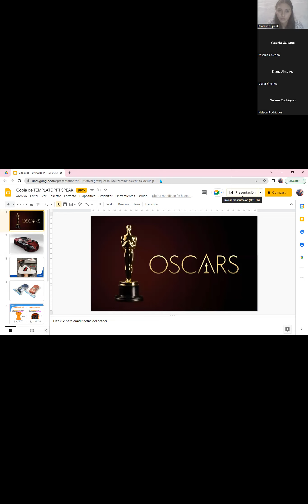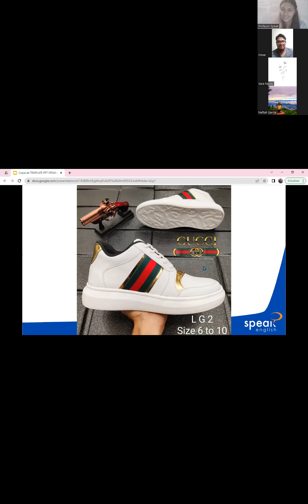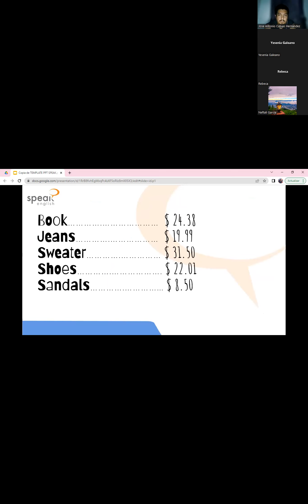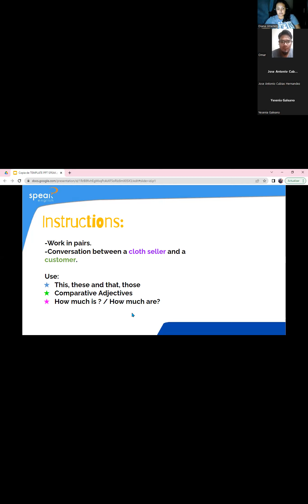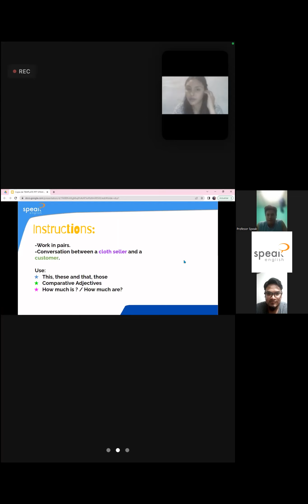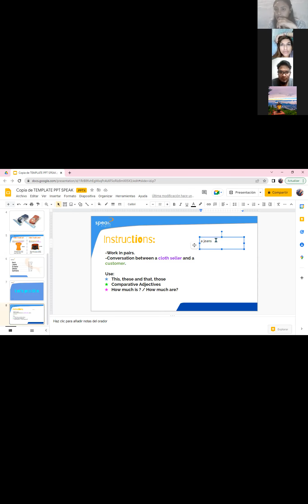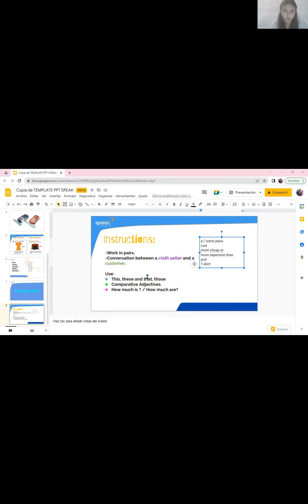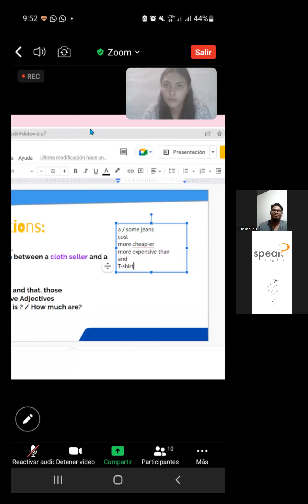PREINT1 G1 9 10 PM 07 22 Unit 1 Class 15 How much is How much are